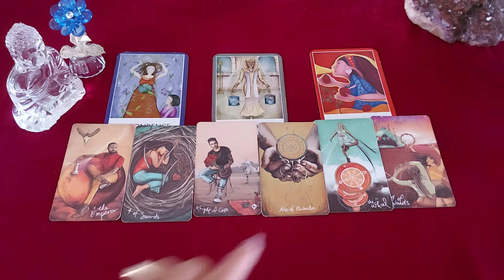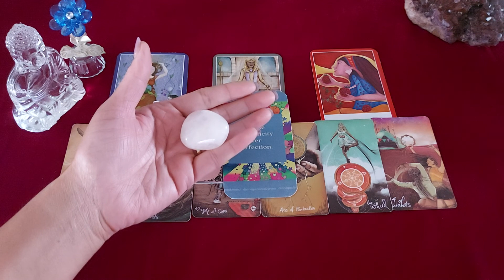❣️ Quick Energy Check ♾️🔱@TheHighPriestess1111